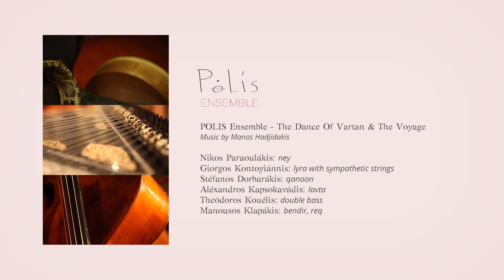POLIS Ensemble - The Dance of Vartan & The Voyage (Manos Hadjidakis)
Polis Ensemble - THE DANCE OF VARTAN & THE VOYAGE

• Nikos Paraoulakis: ney
• Giórgos Kontogiánnis: lyra
• Stéfanos Dorbarakis: qanoon
• Aléxandros Kapsokavadis: lavta
• Theódoros Kouelis: double bass
• Manousos Klapakis: bendir, riqq

Video by Panagiotis Tsalavrettas
Artwork by Pauline Záchra
~ Special Thanks to George Theophanópoulos-Hatzidakis & SeedPoint

🇬🇷🇨🇾 Το σεξτέτο ανατολικής μουσικής POLIS Ensemble ερμηνεύει ζωντανά τις οργανικές συνθέσεις του Μάνου Χατζιδάκι, The Dance of Vartan και The Voyage, με τις οποίες ο σπουδαίος έλληνας δημιουργός έντυσε την ταινία America-America του Elia Kazan (Warner Bros, 1963). Η ταινία αφηγείται την ιστορία ενός Ελληνόπουλου, το οποίο, στα τέλη του 19ου αιώνα, περιπλανήθηκε από τα βάθη της Μικράς Ασίας μέχρι την Κωνσταντινούπολη προκειμένου να πάρει το πλοίο που θα τον οδηγούσε στην Αμερική. Τα μέλη του μουσικού συνόλου επέλεξαν να ηχογραφήσουν τα συγκεκριμένα έργα διαβλέποντας την πρόθεση του συνθέτη να μιμηθεί το μουσικό ιδίωμα της Ανατολής και φιλοδοξώντας, παράλληλα, να διαφημίσουν την οικουμενικότητα της ελληνικής μουσικής δημιουργίας στο παγκόσμιο κοινό του διαδικτύου…

🇬🇧🇺🇸 POLIS Ensemble performs two instrumental pieces which Manos Hadjidakis composed for the film ‘America-America’ by Elia Kazan (Warner Bros, 1963). The members of the music group from Athens chose to record the specific parts of the OST considering that the composer's will was to imitate the musical idiom of the Eastern Mediterranean, while aspiring to spread the universality of Greek music all over the world.